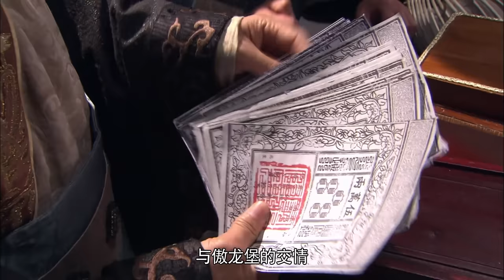《错点鸳鸯戏点鸳鸯 Mismatched Love》第29集 | 赵丽颖、戚迹、韩栋